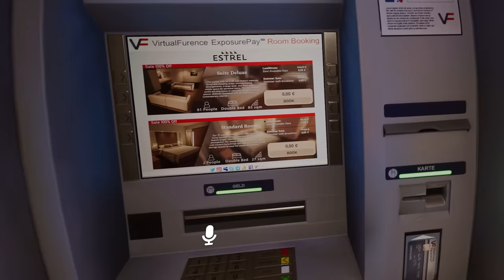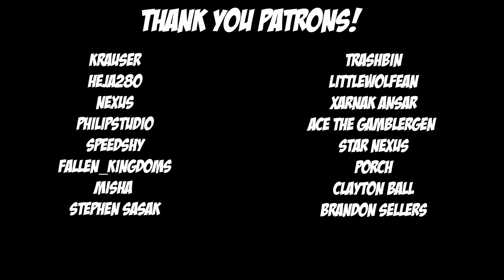Avesta the Mamagen in VRChat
It seems like Avesta the Protogen has gotten a bit of an upgrade since we saw her last...

Nothing to worry about though... Right?

Meet Avesta the Mamagen in VRChat!

VRChat is an immersive virtual reality social platform that allows users to interact with other 3D characters, or avatars, that represent their likeness.

▶▶ Become a channel member and get access to channel emotes, extra content, exclusive member only streams, and more. Click the Join button on the main channel page or under this video!

Patrons to thank for this video:

Trashbin
LittleWolfean
Xarnak Ansar
Ace The Gamblergen
Star Nexus
Porch
Clayton Ball
Brandon Sellers
Leucius
SolarJTR5
SlanderousMist
Absolute Drake
ColtonAce
NotHereBoi
APG 42
AydeeAychdee
ProtoShogun
Delta9694
ThreeStrikes12
Lady UwU
werewolf1248
FazbearTheProtogen
ColtMaincoon
Omegawolf Wildpaw
Izumo2199
Krauser
Heja280
Nexus
PhilipStudio
SpeedShy
Fallen_Kingdoms
Misha
Stephen Sasak
Finskierator
Holy Guacamole
Knightmare Steel
ari black
Head DM
Devon Milligan
Steveon
Everlywolf
Adrian Bentz
Christoph Huber
BilyMan
Ruby Aurora
DusktheDutchie
Borkzer
Sigil
Quintree